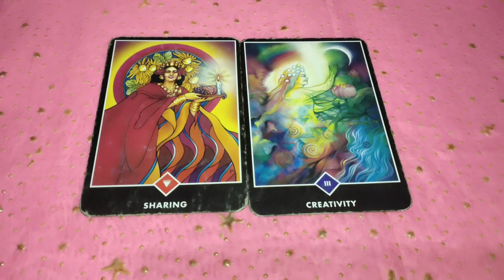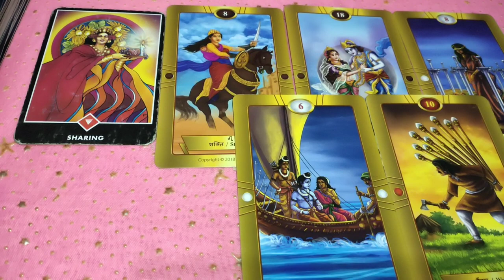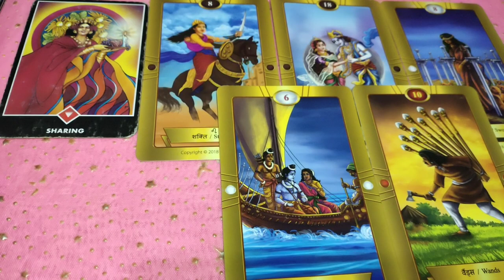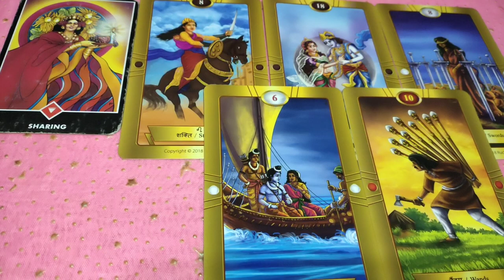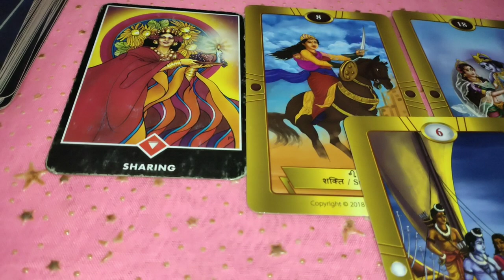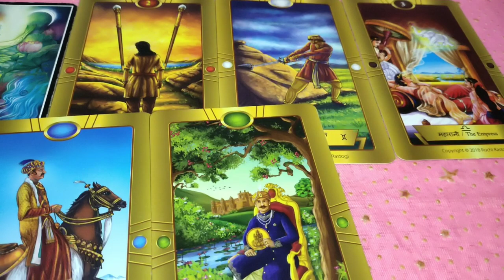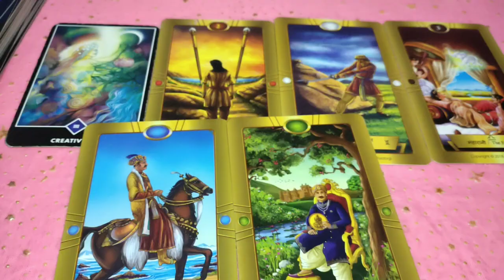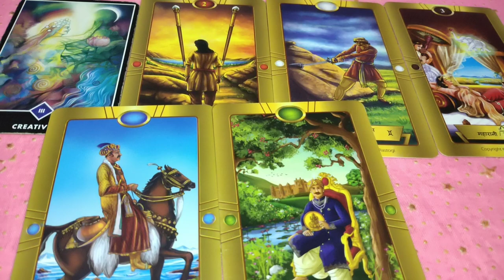aapki looks main aapke partners ko kya pasand hai 💞 timeless Tarot reading 🙏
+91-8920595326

pile 1- 01:00
2- 09:00
3

1) 5 questions rs 1500 /50$Usa

2) energies n current feelings n thoughts n next move  of soulmate check-in rs 1800 /50$ Usa + plus angel guidances

3) love n relationship reading What the future n all questions reply rs 2100/ 80$ Usa for 30 minutes voice call + angel guidances ( images will be sent )

4) twin flames n soulmate energy checking rs 3100/ 100$ Usa  for 30 minutes plus clear your doubts regarding this journey angel guidances ❤️

4) career reading rs 2100/ 80$ Usa for 20 minutes voice call session plus guidance ❤️

5) love plus career reading rs 3500 / 150$ Usa on voice call for 30 minutes 🙏
+ angel guidance

6 ) yearly  prediction only in 2100/80$ Usa rs plus angel guidance

7) 5 years prediction rs 5000/-/ 250$ Usa

8) Sexual fantasies and feelings n first nigyte etc reading Rs5100/-
or $400Usa .

2- energies can shift anytime
3- tarot is only for guidance
4- you are driver of your journey
5- we are not responsible for your decision n actions .🙏
6- reading n videos are for 18 + persons